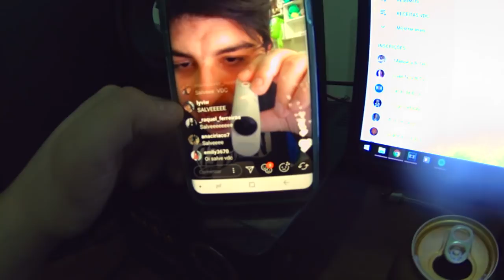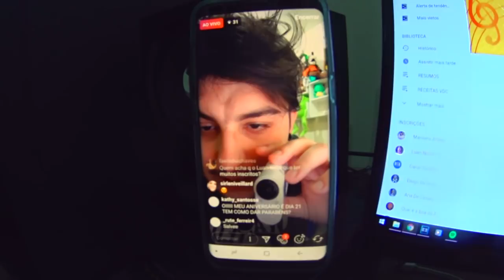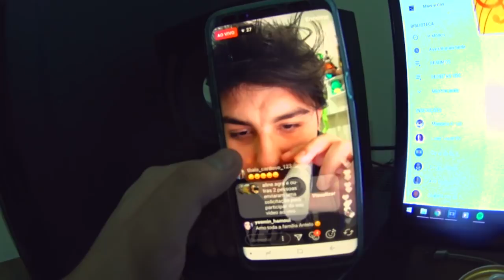FINALMENTE VAI SAIR !!! VDC #394